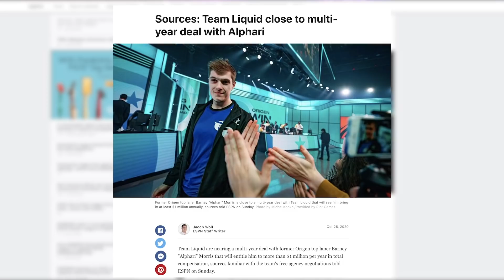Would Santorin be the right Jungler for Team Liquid? Other NA Junglers for 2021? | ESPN ESPORTS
With news of Alphari joining Team Liquid for the 2021 season and Jensen signing a new deal, current TL Jungler Broxah seems to be on the way out as the LCS team reaches the import limit. In need of domestic talent for the upcoming season, is Santorin the right fit for the new Team Liquid roster? Tyler Erzberger and Emily Rand look at Santorin's possible fit with the team and other domestic options for TL in the offseason.

For more League of Legends esports content, sign up for ESPN+